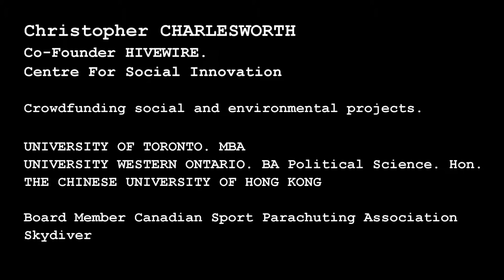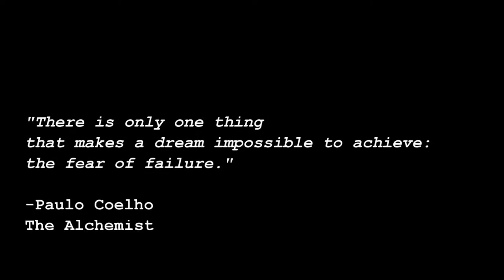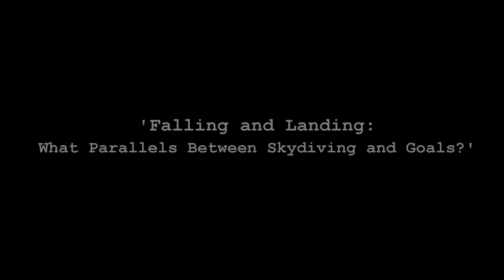Innoversity Summit 2013: Overcoming Fear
Christopher Charlesworth, HiveWire co-founder discusses crowdfunding, skydiving and overcoming fear as both an entrepreneur and a skydiver.

The Innoversity Creative Summit™ is a marketplace for great ideas, taking place May 28 & 29, 2013. Appel Salon in the Toronto Reference Library